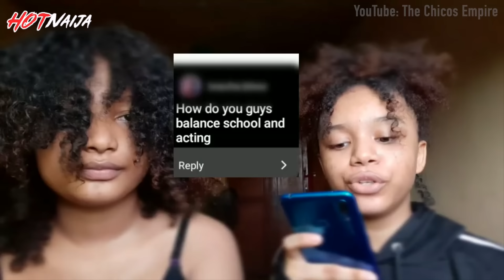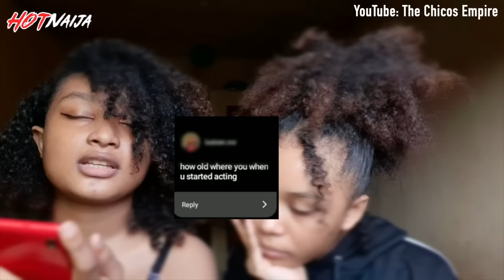Meet The Oguike Sisters: Richest Teen Actresses In Nigeria Taking Over Nollywood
Meet the three teen sisters and Soul mate studio stars taking over Nollywood. The teen actresses, Chisom Oguike Hilary, Chinenye Oguike and Chidinma Oguike Stephanie have a Pakistani mother, Maria Nester Oguike.

Chidinma Oguike boyfriend
Chinenye Oguike biography
Chisom Oguike parents
Zion Oguike net worth